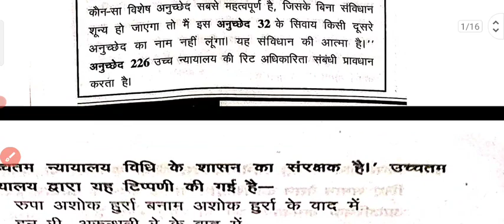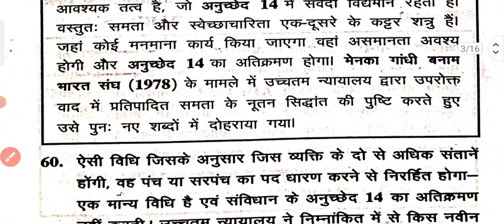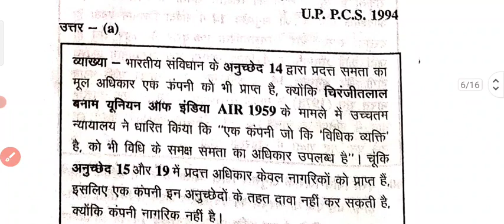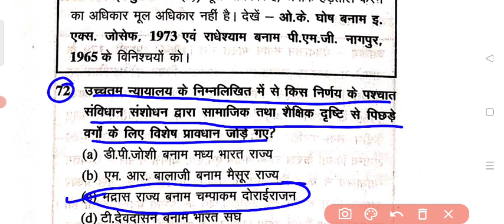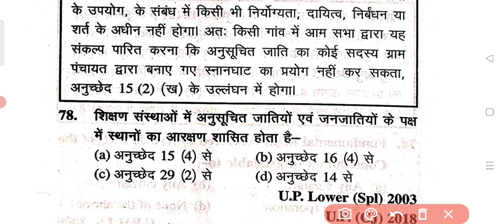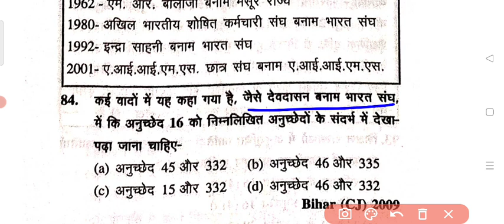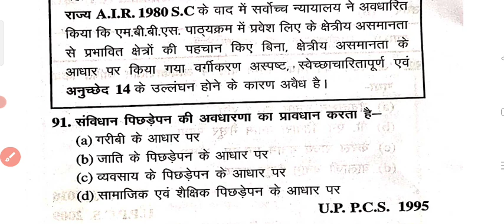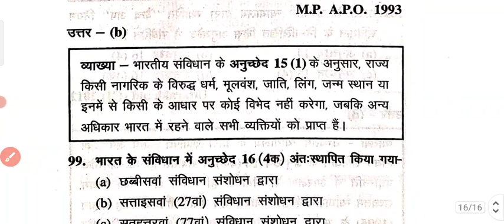UPPCS J 2022|| भारतीय संविधान|| TOP-50 MCQS||PART-02||BY KUMAR SIR